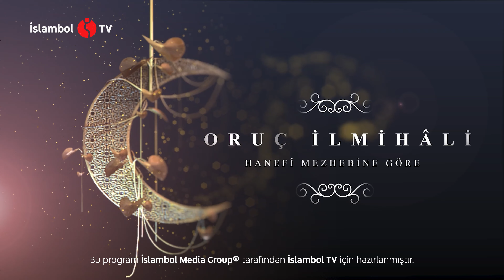Oruç İlmihâli (Hanefî Mezhebine Göre) - 1. Bölüm